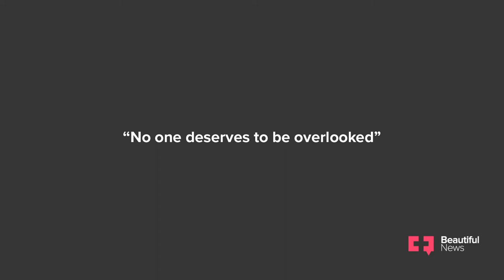Playtime is for everyone. The custom swings letting disabled kids soar | Beautiful News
After observing the lack of specialised playground equipment creating a noticeable divide between the learners, Anli Starke built a new playground to include all children. The innovative equipment features space and security measures that accommodate wheelchairs, making the once unimaginable thrill of rushing through the air on a swing a delightful reality for the learners.